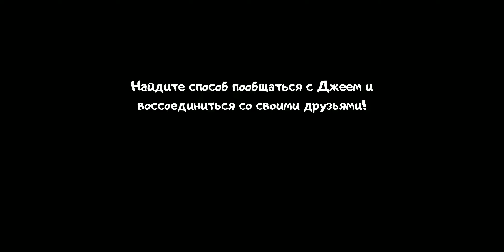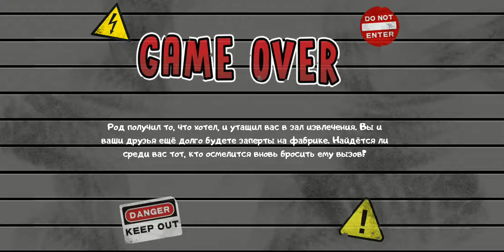Ice Scream 6 In Русский